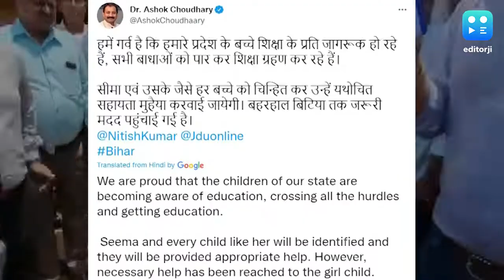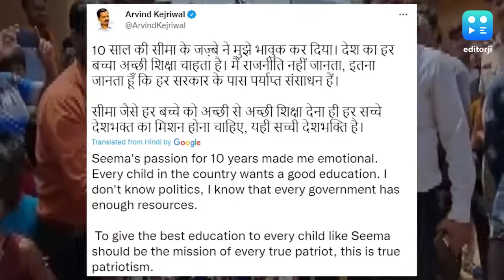For girl walking on 1 leg to school, Sonu Sood's message: 'Sending ticket, get ready to...' | Bihar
A 10-year-old with one leg, hopping 1 km every day to go to school. The story of Seema in Bihar's Jamui recently went viral, causing a flurry of help to pour in.

One of Seema's legs was amputated following an accident two years ago. Instead of getting disheartened, the indefatigable Seema continued going to school.

Actor and philanthropist Sonu Sood tweeted that Seema will soon walk to school on two legs, not one. Sood said that he was "sending a ticket" to Seema.

Meanwhile, the local administration took note of Seema's story when it went viral. Jamui's district magistrate visited her and gifted her a tricycle to make travel easier.

Ashok Choudhary, a Bihar minister, said that Seema has already been given help, while others like her will be identified and helped too.

Delhi Chief Minister Arvind Kejriwal also tweeted about Seema, and said that her story made him emotional. The Aam Aadmi Party chief said that all governments have adequate resources to provide good education to all children.